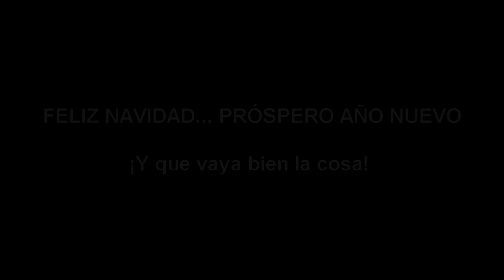Cómo bendecir a tu "Yo" futuro